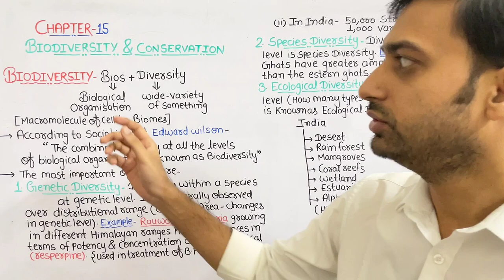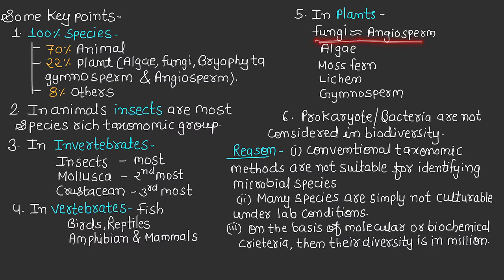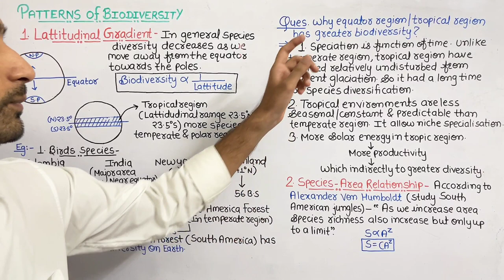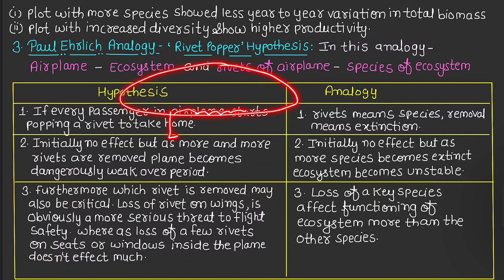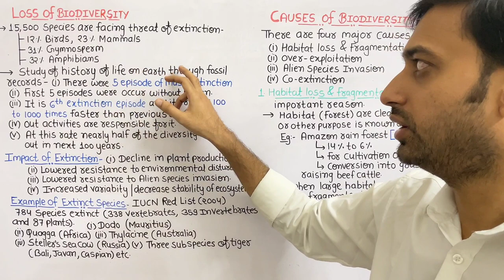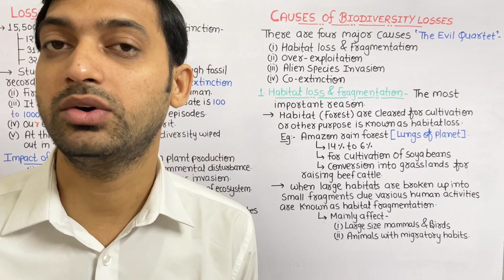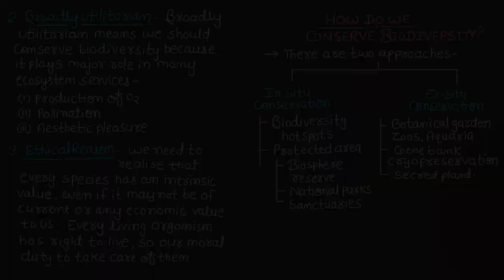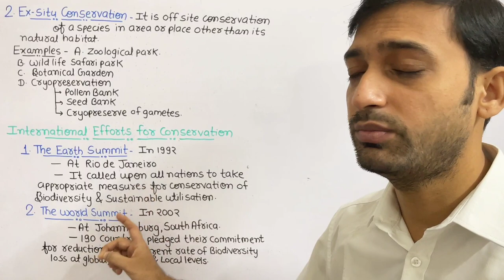Chapter 15 | Biodiversity and Conservation | One shot video | Class 12 | RBSE | CBSE NCERT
Chapter 15 : Biodiversity and Conservation
Contents-

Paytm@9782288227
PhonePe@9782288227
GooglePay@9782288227